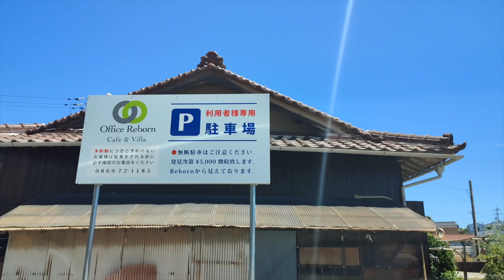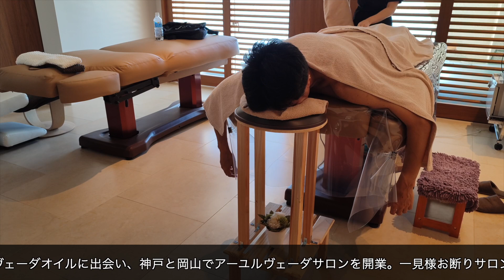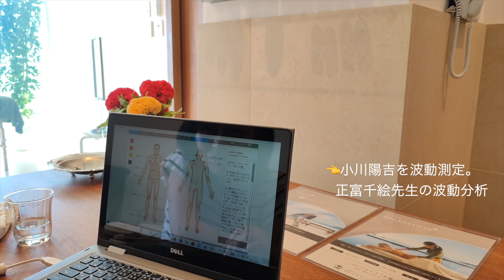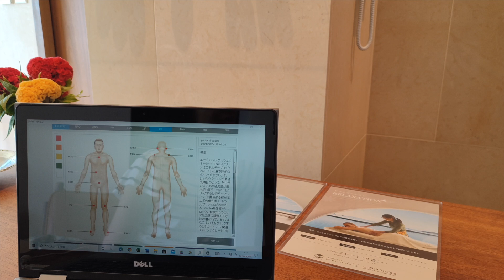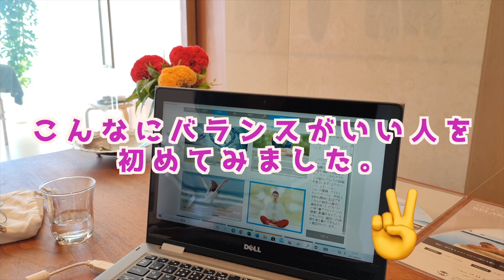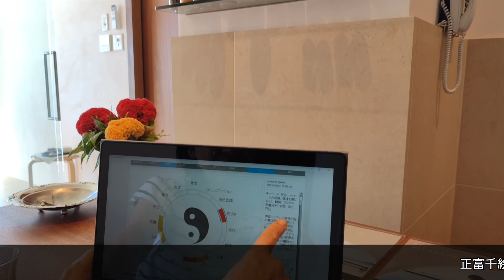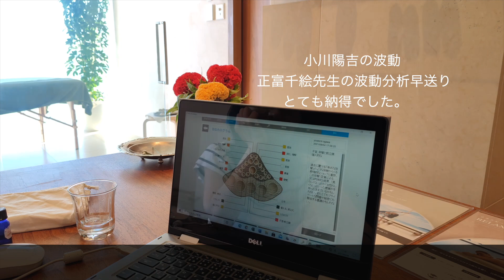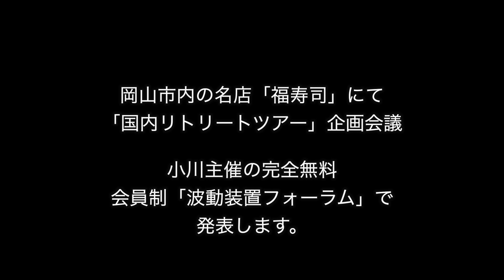アーユルヴェーダで、軽い幽体離脱を体験。リトリート岡山編 牛窓 黒島 「波動分析とアーユルヴェーダ」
訂正：動画29分過ぎ、正富千絵医師のプロフィール、
岡山大学医学部非常勤講師（誤）元岡山大学医学部非常勤講師（正）

岡山県の開業医、正富千絵先生の国内リトリート計画の下見で、小川陽吉が最上アーユルヴェーダを体験した模様を収録。同時に正富先生の波動分析も。場所は、岡山県のビーチリゾート黒島周辺は多分県内最高なビーチリゾート。牛窓のリゾートホテル、リマーニ桟橋から船で黒島へ、そこから干潮時だけ徒歩で渡る事ができる中ノ小島、さらに端ノ小島へ。「海が割れる道を歩いてみたい」と思った事が実現した。今回正富先生が計画したリトリートのメインはアーユルヴェーダ。海外でアーユルヴェーダの先生を指導した事もあるカリスマ・アーユルヴェーダ施術師の藤原万里子さんにフルボディー・トリートメントを藤原さんが施術道具を置いているホテルリマーニにて特別に施していただいた。ちなみに藤原さんは一見さんお断りで、正富先生のご紹介で実現した。ランチは日生町の海洋リゾート施設、ヴィラ　リボーン。超絶絶景ポイントにあるカフェ。ほぼ地中海という模様から動画は始まる。
1日を通して晴天に恵まれ、トリートメントでは自身の体の言葉を藤原さんを通して聴く事ができた事に驚きを隠せなかった。アーユルヴェーダ、フルボディー・トリートメントの率直な感想は、重すぎた体が抜け殻のように置いていかれた事を脳で感じる「幽体離脱」だった。

千絵先生と私で今回のリトリート岡山ツアーを計画中。詳細は以下で。
小川陽吉主催完全無料会員制「波動装置フォーラム」